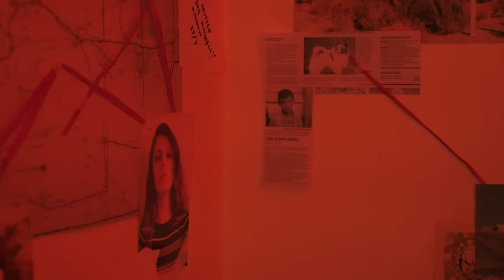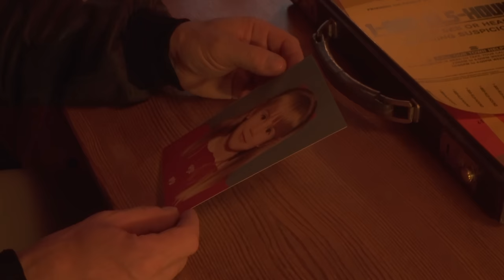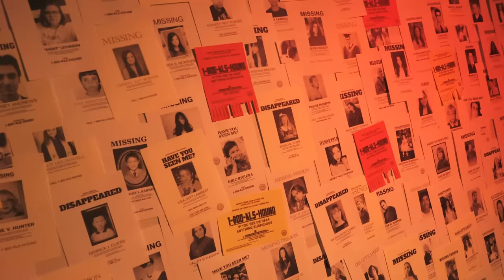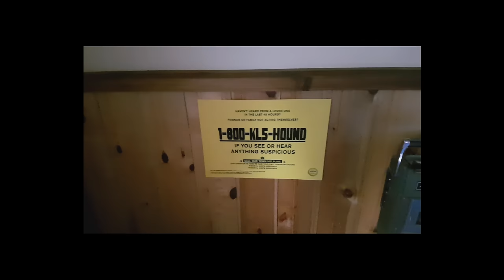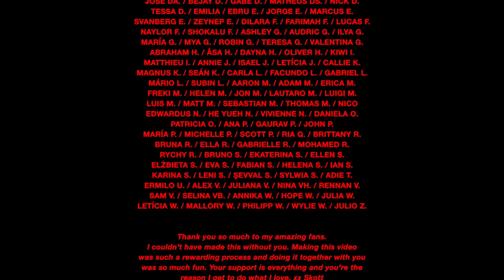Skott - Bloodhound (Official Video)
Directed & Produced by: SKOTT & Paras IV
Executive Producer: Peter Yushichi St James
Production Assistants: James Santos, Paula Ponzer, Christina Skött
Art Direction: Peter Yushichi St James, Pauline Skött
Make Up & Hair: Alice Lönnblad
Visual Effects, DP & Editing: Peter Yushichi St James

Starring:
SKOTT as herself
Benny Stoors as the Sheriff
Gaine Edenius as the Fairy Dog Mother
Elvira Lindström as the Shadow Child

Special Thanks to:
Lindatorps Kennel, Kristian Kostov, Neiked, Elina, Nea, Cosmos Music, Kers Family, Jon at the photo shop

Lyrics:
How lo-lo-long can this go on
In your eyes
There’s a vow to take me down
Fendi and frames, under the sun
Shady eyes
No, you ain’t fooling anyone

I’ve been looking for an alibi
To take you out of sight
Take you out of mind
Every second, every minute counts
I release the hounds
And they’re running now

How lo-lo-low, low can you go
On you own
You’re just a badger with a bone
So run tell your friends, the ones that are left
When I’m done
You’re gonna need them I’m afraid

'Cause I’ve been planning for an alibi

Thank you so much to my amazing fans. I couldn’t have made this without you. Making this video was such a rewarding process and doing it together with you was so much fun. Your support is everything and you’re the reason I get to do what I love. xx Skott

Dollar Menu is operated by Skott & Paras IV